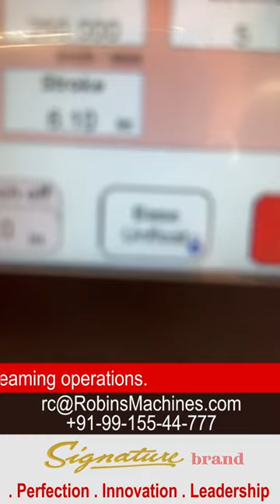Robins GH8 Smart Guide Honing System